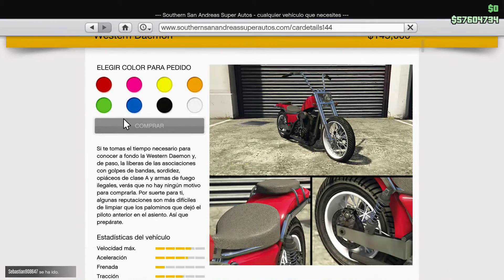Western Daemon GTA V Online DLC 1.36